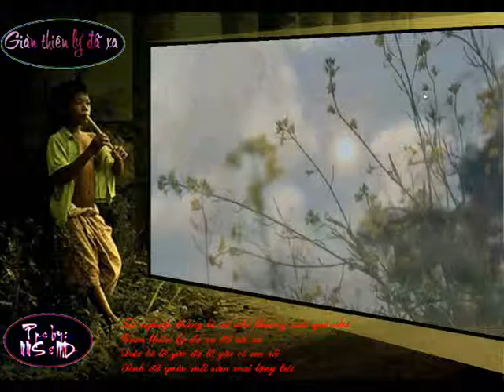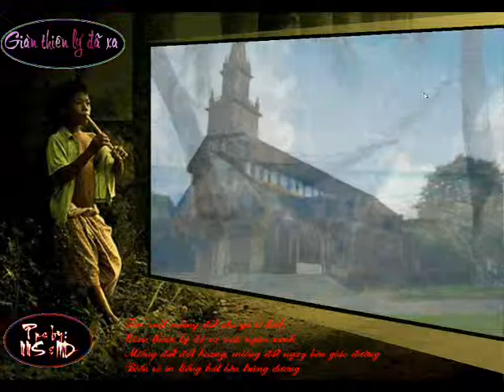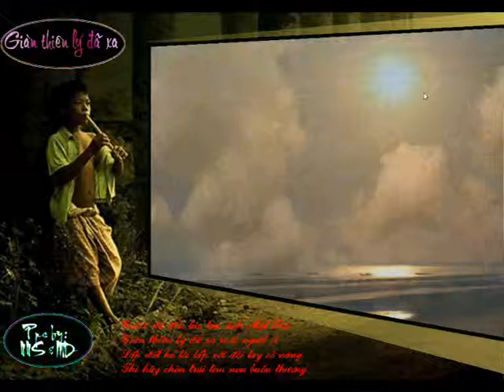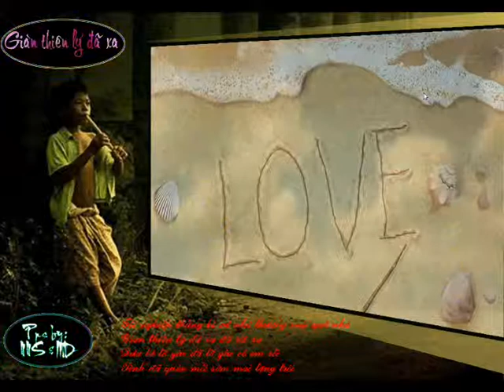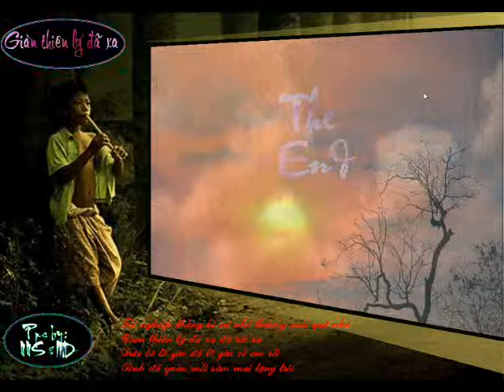Giàn thiên lý đã xa Pps của NNS & MD